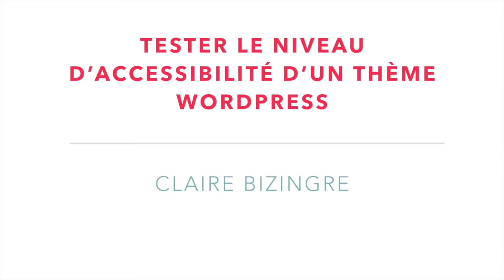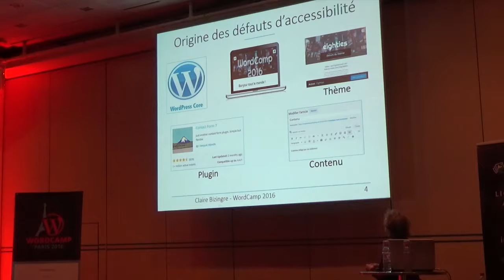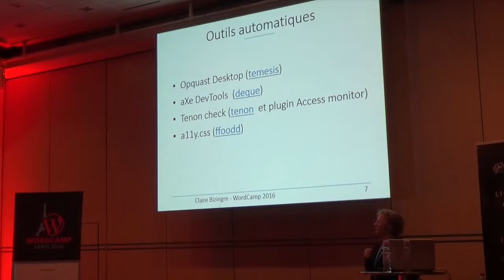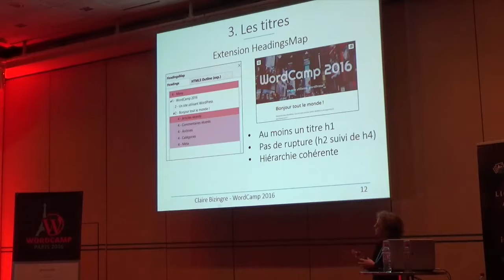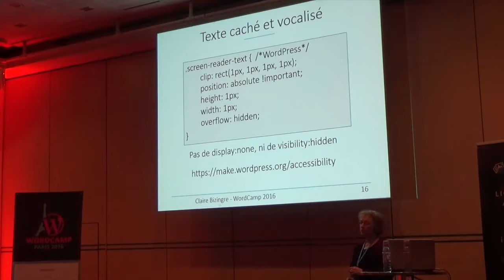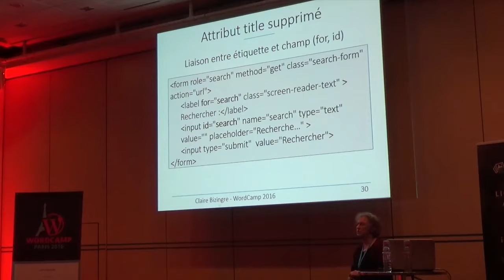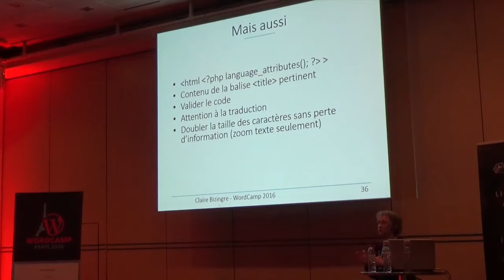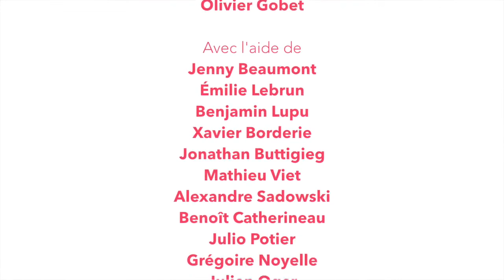Claire Bizingre: Tester le niveau d’accessibilité d’un thème WordPress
Les personnes en situation de handicap peuvent rencontrer des difficultés dans l’utilisation des sites Web. WordPress a de nombreux atouts pour la création de sites avec un bon niveau d’accessibilité. Mais le thème choisi ou développé joue un rôle important pour permettre à tous les utilisateurs d’accéder à un site WordPress. C’est pourquoi, à l’aide d’un ensemble d’outils, nous allons voir comment tester un thème WordPress dans le but d’évaluer son niveau d’accessibilité pour ensuite en déduire la liste des améliorations à effectuer.